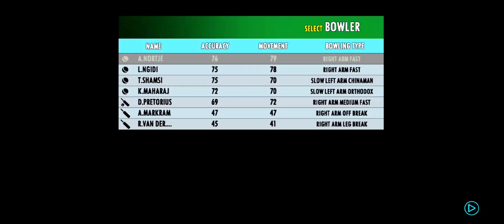England vs South Africa cricket match 2022 2nd match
Highlights
England won

@G Sports Nitro

cricket
nz vs ire
new zealand vs ireland
rc22
cricket highlights
nz vs ire live
eng vs nz final over
eng vs nz final day highlights
new zealand vs ireland live
ireland vs new zealand
cricket videos
songs cricket short viral
nz vs ire odi live
final drama
hits
eng vs nz final 2019 super over
eng vs nz final commentary
eng vs nz final montage
eng vs nz last over
2022
real cricket 22 gameplay
rc22 gameplay
highlights
rc 22